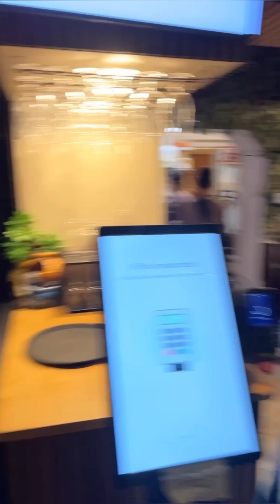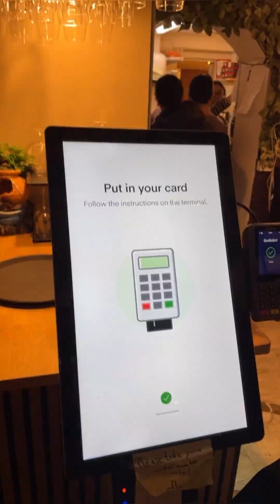HUR JAG, NATHALIE OCH LISA GICK PÅ READING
Hej alla underbara följare! 🌟

I dagens avsnitt bjuder jag er med på en härlig kväll i mitt liv som dresser på en musikal i Stockholm. Mina fantastiska kollegor, Lisa och Nathalie Lodell, bestämde sig för att följa med mig till jobbet för lite äventyr och gemenskap.

Vi började kvällen på ett fantastiskt sätt genom att träffas på teatern för att dela en avslappnad stund med ett glas vin. Att kunna umgås och koppla av innan arbetet känns alltid som en välsignelse.

Efter vårt trevliga möte på teatern bestämde vi oss för att ta vår aptit på äventyr ut på stan. Vår destination var den populära asiatiska restaurangen Vietnam Baguett. Där kunde vi inte motstå att beställa en smakresa i form av Bao bun och en klassisk BÁNH MÌ. Smaklökarna jublade när vi njöt av dessa delikatesser.

Men vår kväll var inte över än! Vi styrde kosan mot Playhouse Teater för att delta i en uppläsning av pjäsen "Summer, 1976" av den Pulitzerbelönade författaren David Auburn. Det är en gripande berättelse om djup vänskap och de avgörande val som formar våra liv.

Vi var förtrollade av föreställningen som framfördes på engelska direkt från originalmanuset. Det var en unik och kraftfull upplevelse.

Nu är det dags för hashtags:

För målgruppen:
1.
2.
3.

För innehållet:
1.
2.
3.

För problemet som lösningen:
1.
2.
3.

För den svenska publiken:
1.
2.
3.

Tack för att ni följde med på vår kväll i Stockholm! 🎭🍷🌆